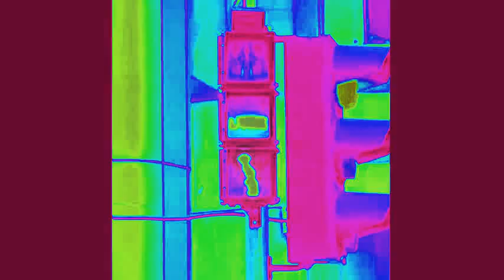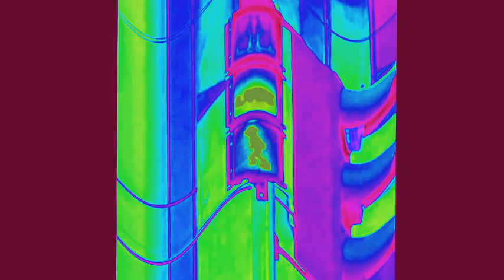Lintas Walk Effects 29 G Major 5